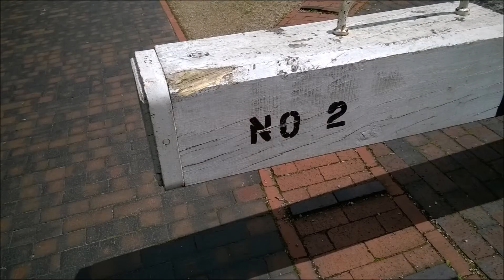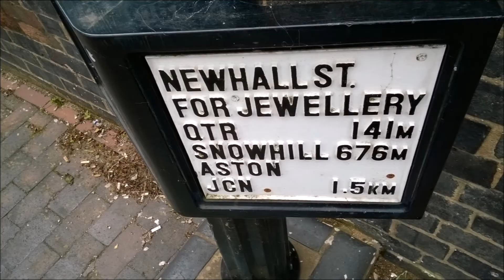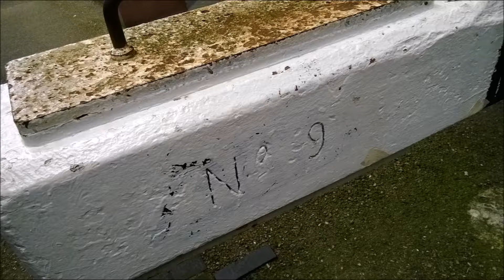FARMER'S BRIDGE LOCKS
CANALS LOCKS IN BIRMINGHAM